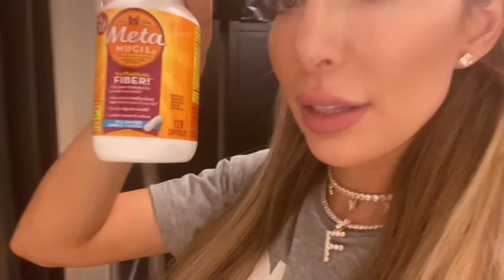WHAT’S IN MY MEDICINE CABINET | FARRAH ABRAHAM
I hope this helps with acne, digestion’s, allergies and making you feel your best! You deserve it!

Kids popcorn container
Pink plastic silverware
Cereal dispenser
Allergy relief
Vitamin E
Prenatal gummies
Swisse Women's vitamins
Apple Cider Vinegar
Hyland's Good Morning
Metamucil Fiber